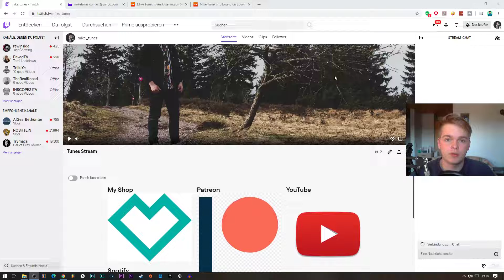Moving to TWITCH (Livestreams)